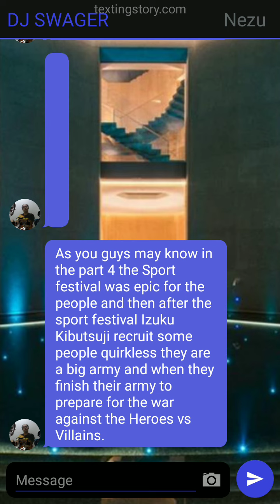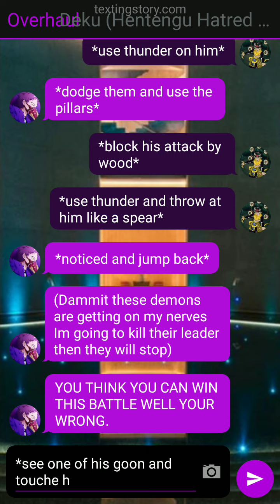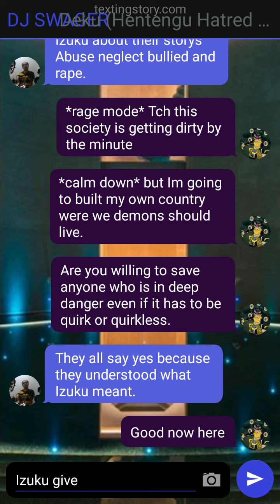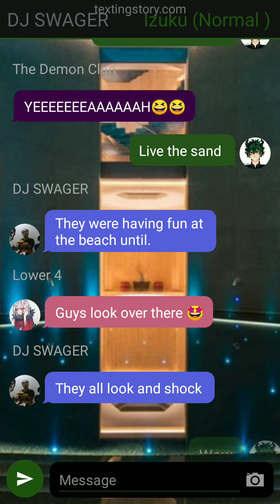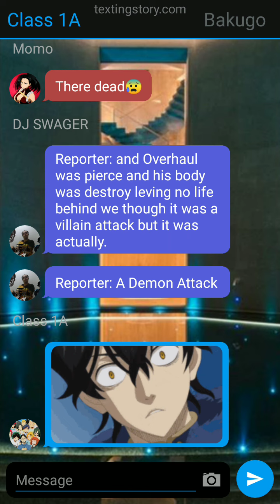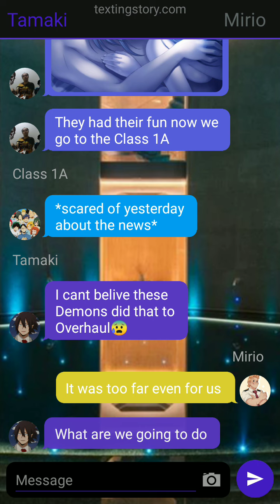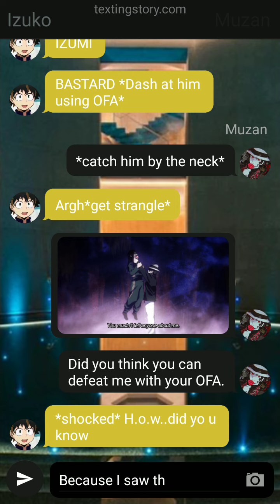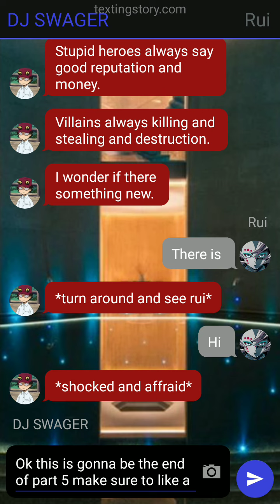The Demon King Deku part 5(The lowermoons and The Camp training)